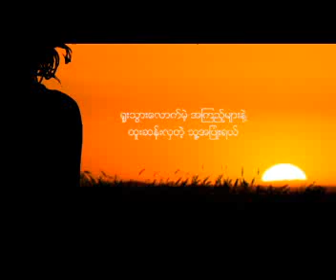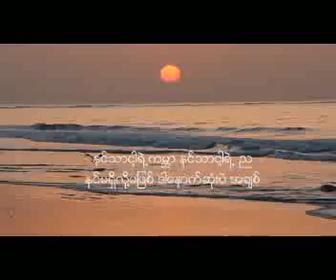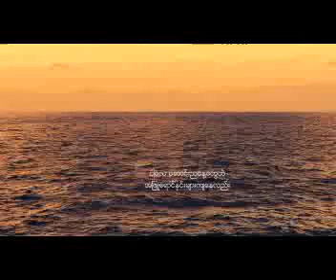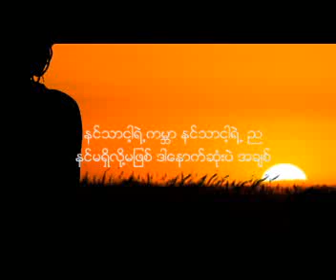Lay Nyin - YXN